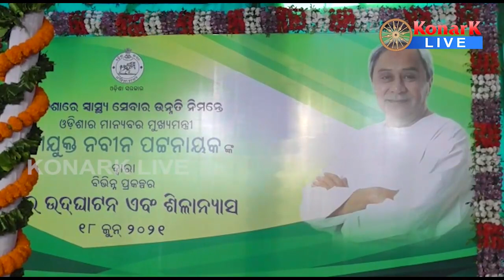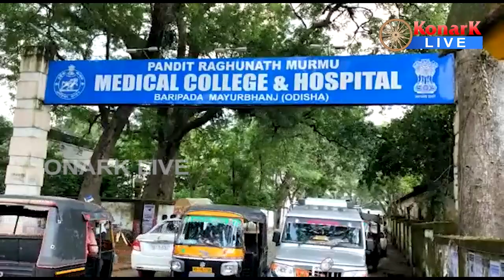ଅକ୍ସିଜେନ ପ୍ଲାଣ୍ଟର ଭିତ୍ତିପ୍ରସ୍ତର ସ୍ଥାପନ କଲେ ମୁଖ୍ୟମନ୍ତ୍ରୀ, ମୟୁରଭଞ୍ଜ || MAYURBHANJ NEWS